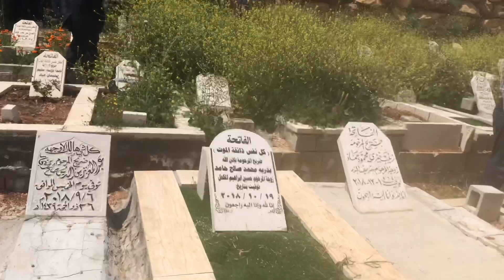تشيع جثمان المهندس محمد عبدالمجيد الدرويه رئيس بلدية سلواد الاسبق |Royal Fares|Silwad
شغل المرحوم باذن الله منصب رئيس بلدية سلواد لمدة ١٠ سنوات اعتبارا من العام ١٩٩٦ م
رحمه الله واسكنه فسيح جناته